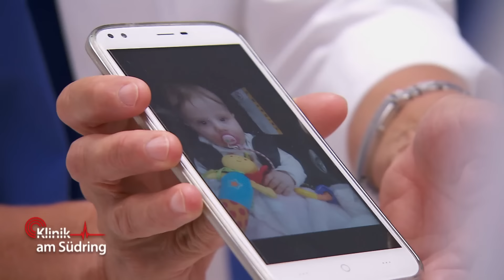Baby im Taxi vergessen! Welche Mutter macht sowas? | Klinik am Südring | SAT.1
Ein Taxifahrer trifft in der Notaufnahme der Klinik mit einem kleinen Baby ein. Seine Mutter hat das Baby einfach im Taxi vergessen!